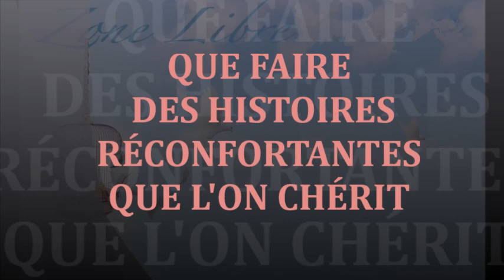1023 " Que faire des histoires réconfortantes que l'on chérit ?" Guy ROGER ZONE LIBRE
Le manque de certitude crée l'angoisse si bien qu'on se raconte des histoires pour se réconforter de la condition d'être ignorant sur tout ce qui émerge et cette zone de confort limite l'esprit à un monde enfermer sur ce que l'on désire voir